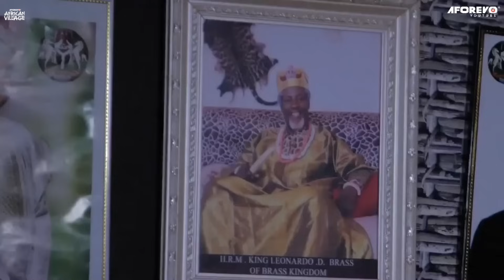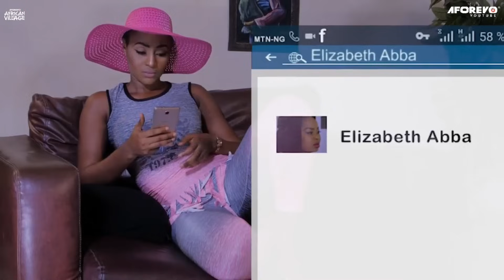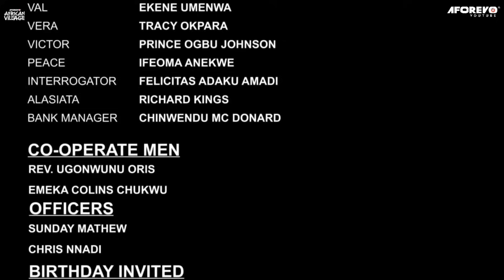I Beg You Please Do Whatever You Can To Watch This Mind Blowing Family Movie-African Movies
In this Nigerian Movie Starring: Ken Erics, Chinenye Uba, Sam Obiagu, Ugezu Ugezu